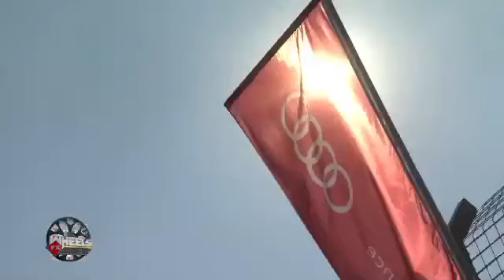Wheels TV Show - Audi Coverage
It's a weekly car show on FOX Movies Channel Hosted by Mario Saaiby